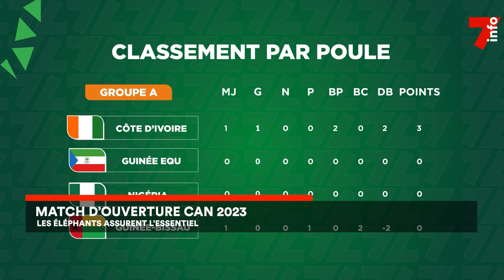Le 7 minutes du 15 janvier 2024 (édition du 6h)